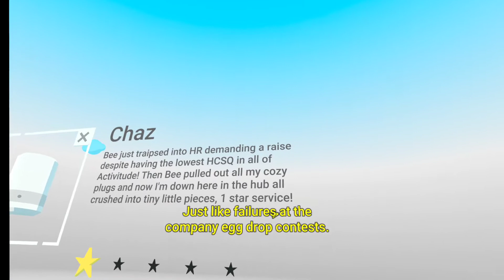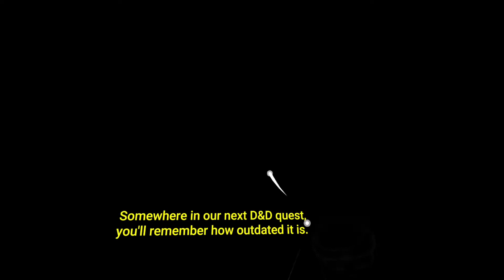An END (Virtual Virtual Reality) (Bad ending)